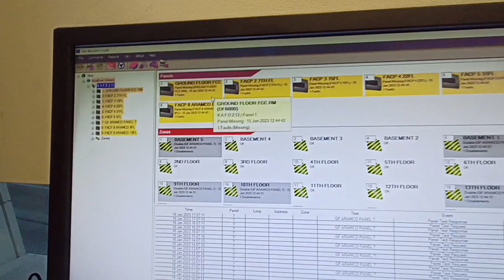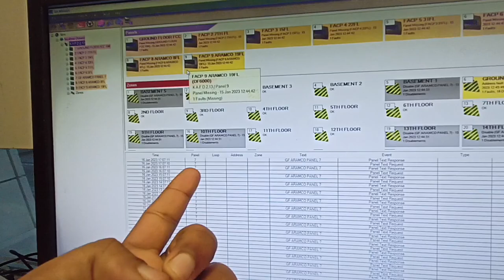Fire alarm operating Vlogs || Part-3 || FAS FAULT || ISOLATE || ZONE || LOOP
Fire alarm operating Vlogs || Part-3|| FAS